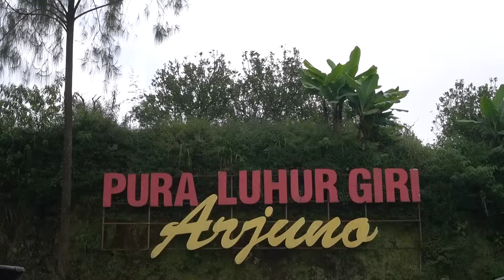Pura Luhur Giri Arjuno| Sejarah, Taksu dan Aturannya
Pura Luhur Giri Arjuno merupakan salah satu tempat wisata religi yang berada di Kota Batu, Jawa Timur. Pura Luhur Giri Arjuno adalah tempat ibadah bagi umat Hindu. Tempat ini juga memiliki panorama alam yang sangat indah karena berada tepat di lereng Gunung Arjuno.

Berbeda dengan pura-pura di Bali yang umumnya dikelilingi oleh hamparan laut, Pura Luhur Giri Arjuno dikelilingi oleh pemandangan alam yang indah. Pura Luhur Giri Arjuno adalah pura terbesar yang berada di Kota Batu. Hingga kini, pura ini masih dijadikan sebagai tempat beribadah oleh umat Hindu setempat.

Meski begitu, umat yang beragama lain masih boleh mengunjungi pura ini. Yang perlu diperhatikan adalah menjaga tradisi dan juga tata krama selama berada di lokasi peribadatan demi menghormati umat Hindu yang sedang beribadah. Pura Luhur Giri Arjuno diresmikan pada tanggal 23 Mei 2005 dengan luas area sekitar 6 hektar.